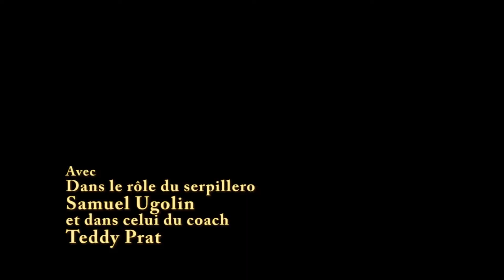Les techninciens de surface - Voeux TFHB 2012 - épisode 5.mpg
Les joueurs du Tremblay-en-France Handball vous envoient leurs meilleurs voeux pour l'année 2012 dans une série de vidéo humoristiques et décalées. Episode 5: "Les techniciens de surface" avec Teddy Prat et Samuel Ugolin